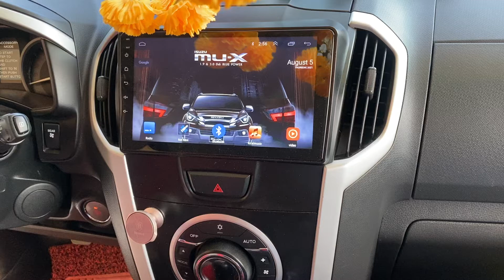Isuzu Mux full audio upgrade